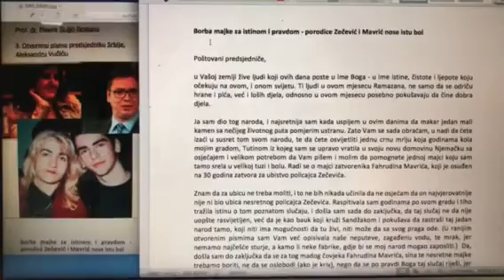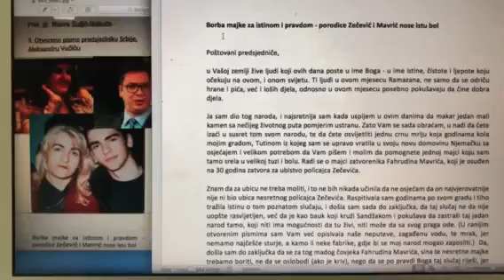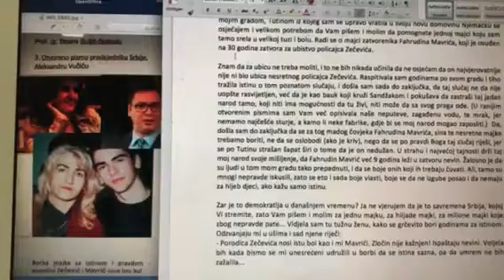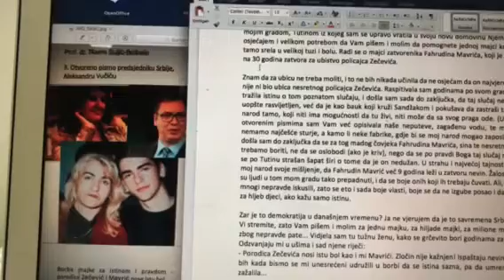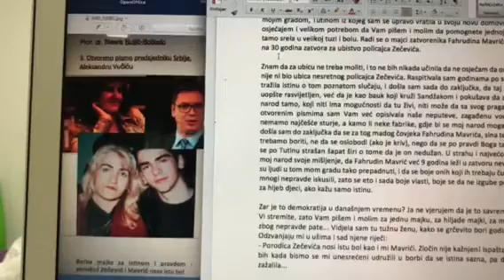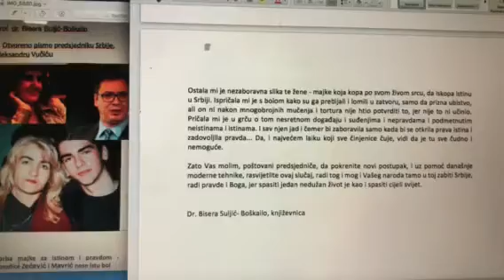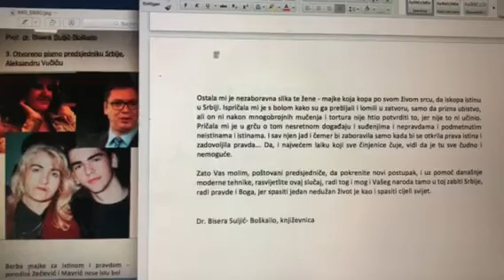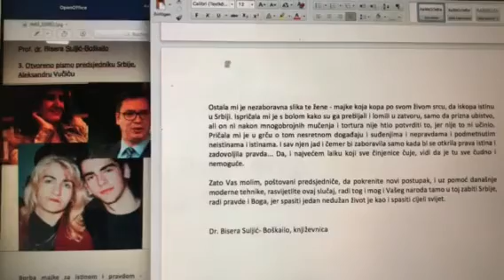Otvoreno pismo predsjedniku Srbije, Aleksandru Vucicu 3 Bisera Boskailo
3. otvoreno pismo A. Vucicu - Porodica Zecevic i porodica Mavric nose istu bol - pravda nije zadovoljena...